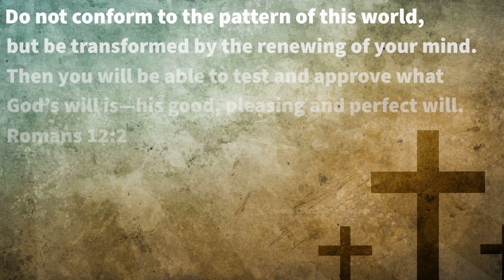THS Baccalaureate 2021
Toppenish High School's virtual Baccalaureate for the Class of 2021.